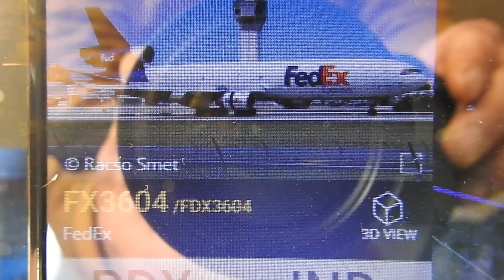FedEx Delivering Toxic Chemicals For The Geoengineer's Next Spring Snowstorm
April 5 201- FedEx FX3604 delivering more toxic chemicals over Wyoming as Geoengineer's prepare the next man made snowstorm.
Worland,Wy